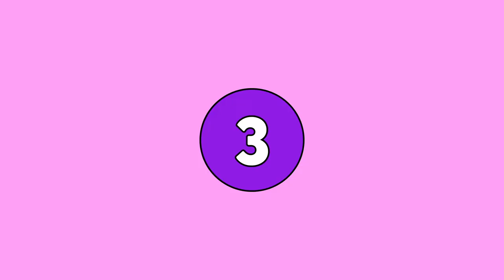Nigel's Top 5 Coolest Animals!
Nigel the Narwhal takes you through their favourite animals from the Arctic!